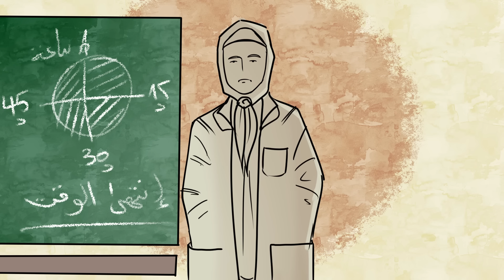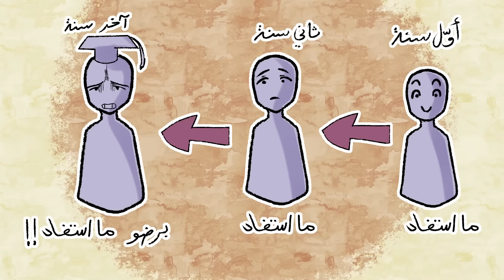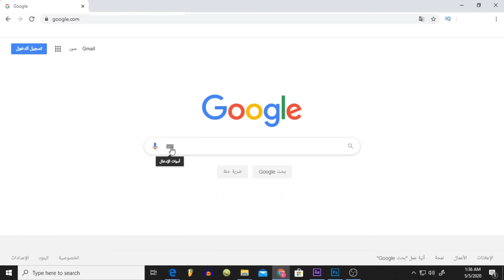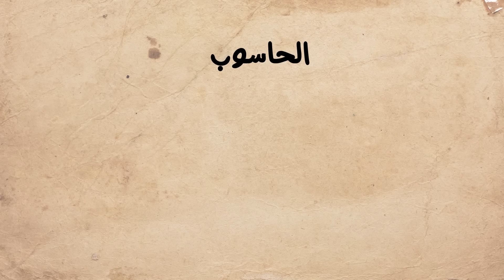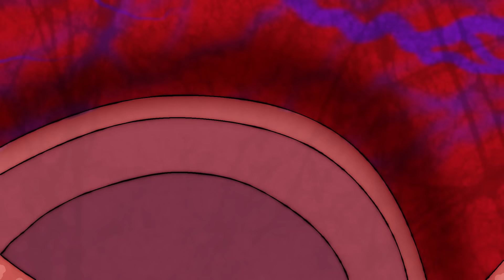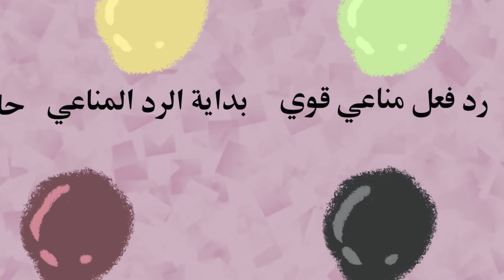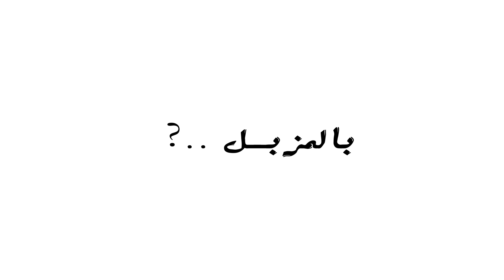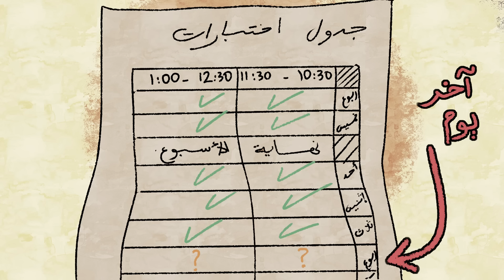سلسلة معاناتي في المدرسة | غشيت ورسبت !!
• اخيرا ساويت اكبر تجميعة للقصص المدرسية على قناتي وهووو !! فيها مواقف متنوعة عن الاختبارات و المواقف المضحكة من ايام الابتدائي الى المتوسط والثانوية ولا ننسى الجامعة والحمامات برضو هههههه  ,حياك الله في قناتي سواء كنت من السعودية , من الكويت , من الشام من أي مكان اتمنى تستمتع معاي ❤
 •اذا عندكم مواقف اذكروها  في التعليقات ابغى اسمع قصصكم كلها 🧡
• أكتبوا رايكم بالكومنتات لأني حرفيا بقرا كلشي عم تكتبوه 😁